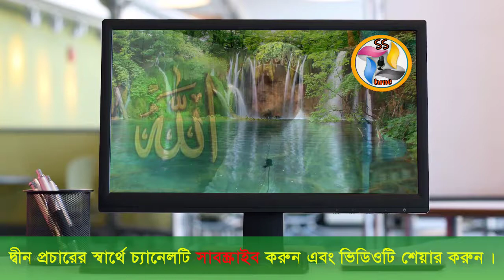new islamic song/tomar name/singer:sarwer hossin chandpuri